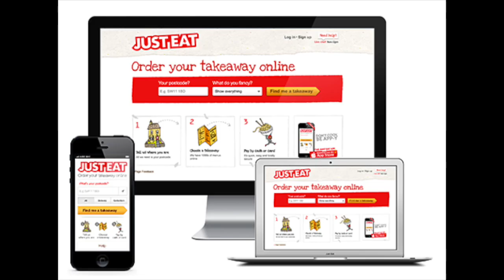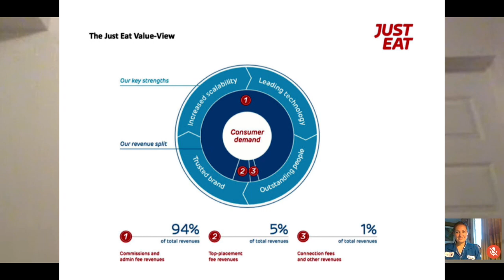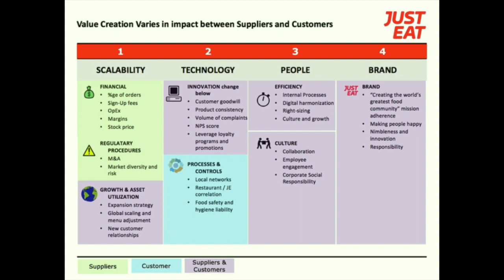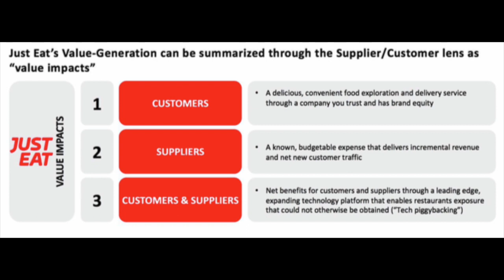ICBS Just Eat - Short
This video is about ICBS Just Eats